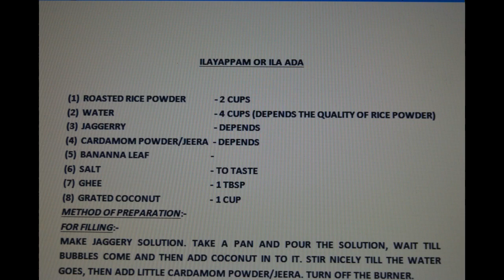ILAYAPPAM OR ILA ADA BY JOLLY JOHN MUSCAT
(1) ROASTED RICE POWDER       - 2 CUPS
(2) WATER     - 4 CUPS (DEPENDS THE QUALITY OF RICE POWDER)
(3) JAGGERRY              - DEPENDS
(4) CARDAMOM POWDER/JEERA  - DEPENDS
(5) BANANNA LEAF            -